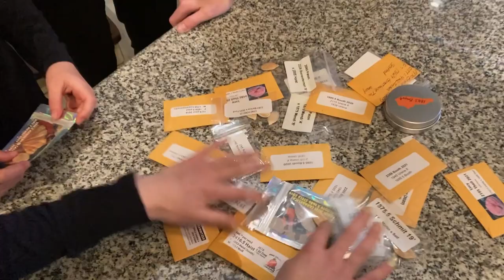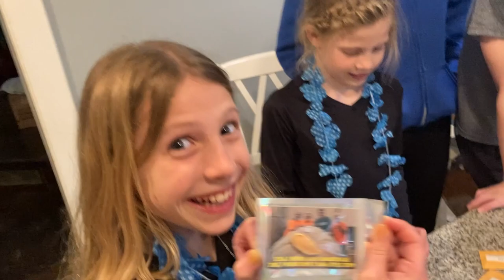Seed Pick'n Time